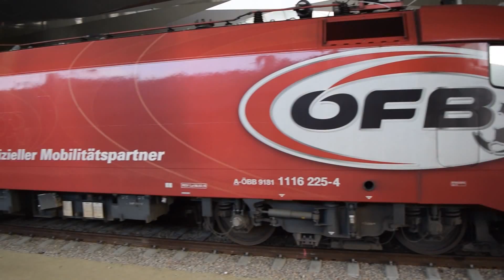ÖFB railjet - Wien Hbf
(EN): ÖBB "ÖFB railjet" three times in station Wien Hauptbahnhof.
(SK): Reklamný Railjet Rakúskych spolkových dráh (Österreichische Bundesbahnen) ÖBB 1116 225 + 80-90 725 s názvom "ÖFB railjet" zachytený v železničnej stanici Wien Hauptbahnhof na trojici vlakov kategórie railjet.
*Skratka ÖFB (Österreichischer Fußball-Bund) označuje Rakúsky futbalový zväz, riadiaci futbalový orgán v Rakúsku. Railjet dostal tento náter na znak partnerstva a dlhodobej spolupráce medzi ÖBB a ÖFB. Okrem samotného loga ÖFB je každý článok Railjetu ozdobený logami sponzorov ÖFB. Na railjete sú teda zobrazené nasledujúce spoločnosti:
ASM Austrian Sportstravel Management - dcérska spoločnosť ÖFB
Lotto - rakúska národná lotériová spoločnosť
Kronen Zeitung - bulvárny denník
TIPP3 - športová stávková kancelária (v rokoch 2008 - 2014 hlavný sponzor rakúskej najvyššej futbalovej súťaže pod názvom tipp3-Bundesliga powered by T-Mobile)
T-Mobile - mobilný operátor, člen skupiny Deutsche Telekom
Samsung - okrem iného najväčší výrobca spotrebnej elektroniky na svete, 3. najväčší svetový konglomerát podľa tržieb. Do skupiny Samsung patrí veľké množstvo medzinárodných spoločností.
Austrian - rakúsky národný letecký dopravca, dcérska spoločnosť Deutsche Lufthansa AG.
ARA Altstoff Recycling Austria - nezisková organizácia, líder v oblasti zberu odpadu a jeho následného recyklovania pre ďalšie využitie.

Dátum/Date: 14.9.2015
Čas/Time: 9:35 - 16:06
Miesto/Location: Wien Hauptbahnhof (Rakúsko/Österreich/Austria)
Vozidlá/Vehicles: 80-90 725, 1116 225
Vlaky/Trains:
0:01 » RJ 530 (Villach Hbf ► Wien Hbf)
0:58 » RJ 559 (Wien Hbf ► Graz Hbf)
2:01 » RJ 656 (Graz Hbf ► Wien Hbf)